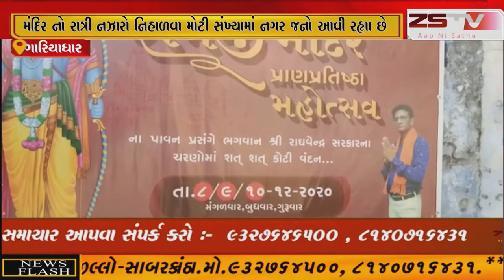ગારિયાધાર ખાતે આવેલ રામજી મંદિરમાં નવારંગ રૂપે સજાવી ત્રણ દિવસ માટે મૃતીં પ્રતિષ્ઠા મહોત્સવનુ આયોજન